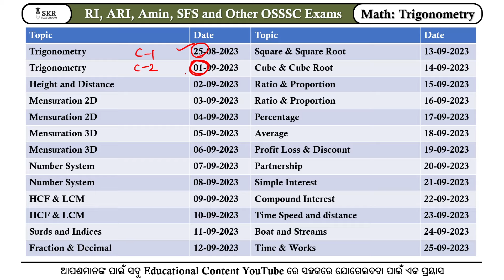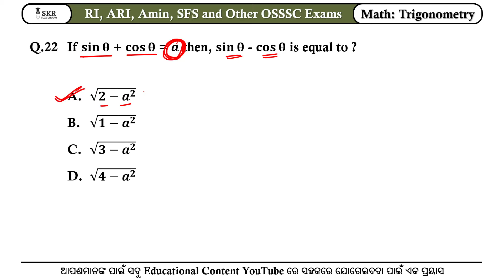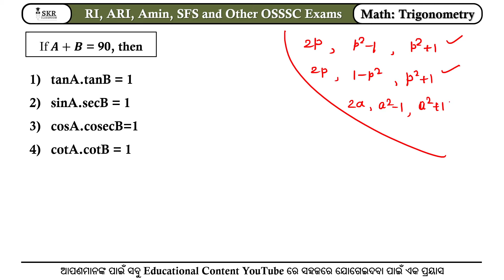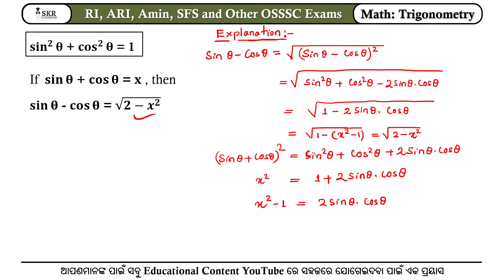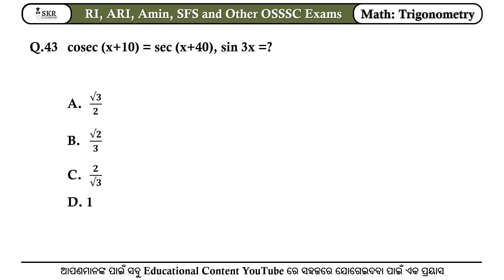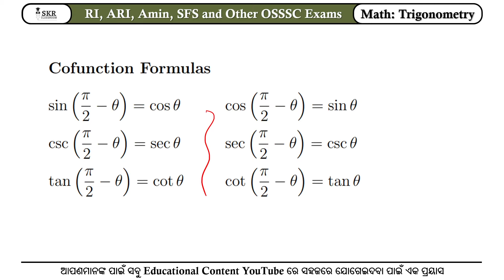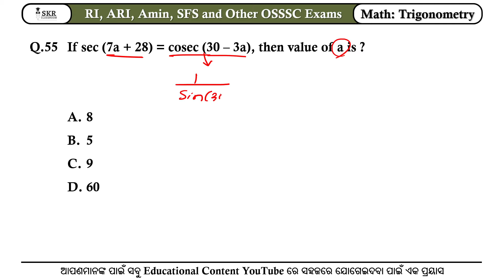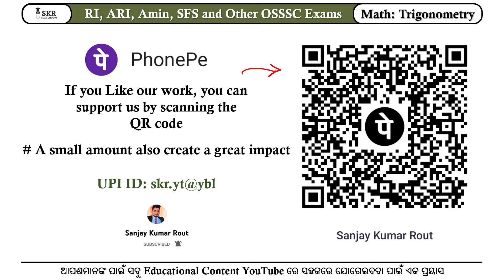OSSSC RI ARI Amin SFS LI Mathematics || Trigonometry Day-02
Hello everyone welcome to the official YouTube Channel of Sanjay Kumar Rout / SKRclassroom.

Book Links:
1. Math book1
2. Math book2
3. Math book3(SSC Prev. Yr)
4. Math book4

5. Reasoning book

6. GK book1
7. GK book2

Gadget Links:
1. Microphone 1
2. Microphone 2
3. Microphone 3
4. PenTab
5. Tablet
6. Best Laptop at low cost (for your preparation)